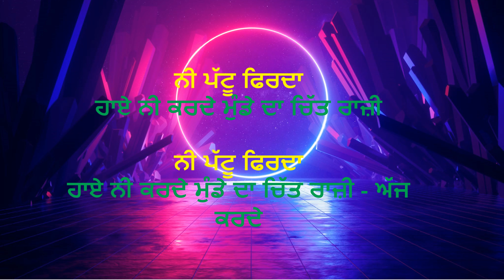Pehle Lalkare Naal | Amar Singh Chamkila | Amarjot | Old Punjabi Song | Karaoke with Lyrics